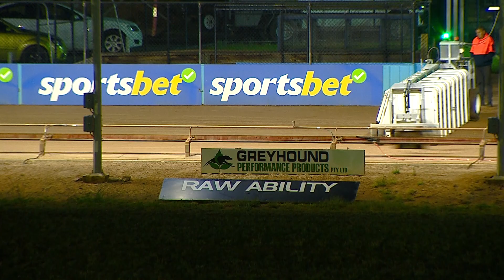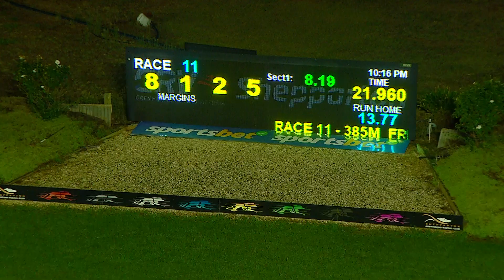SHP MON 27 MAR 23 R11